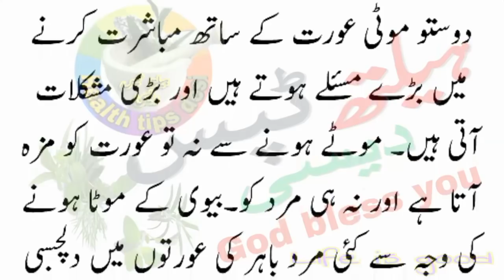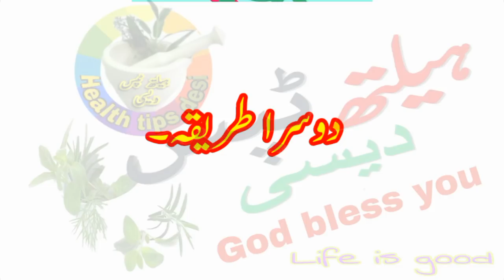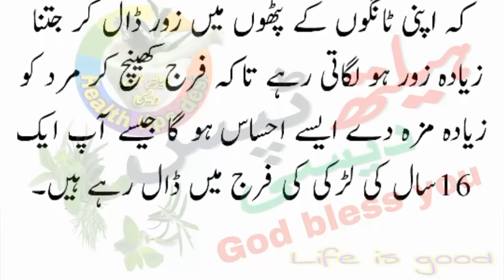موٹی عورت کے ساتھ مباشرت کرنے کا مزیدار طریقہ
►► All Of About Online Education , Islamic Wazaif, Health and Fitness , News , Health Tips , Hakeem Totkay , Urdu Health information , Doctor Help in urdu , Doctor in Urdu.
►►► Sports And All About Magazine Related All Of Men Problem, Desi Totakay and Tips,